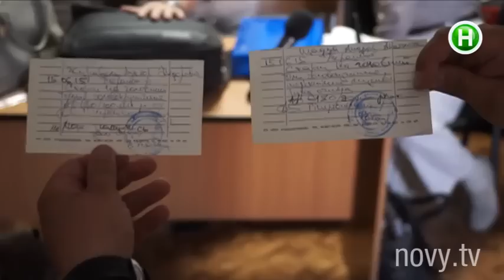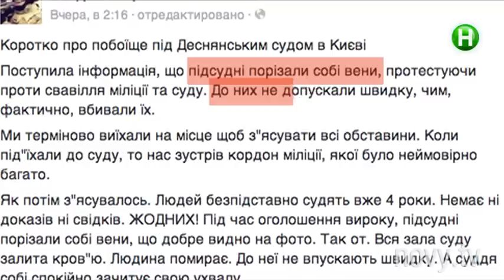Сатанизм в зале суда? - Абзац! - 18.06.2015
Почему подсудимый порезал вены, не дожидаясь приговора?